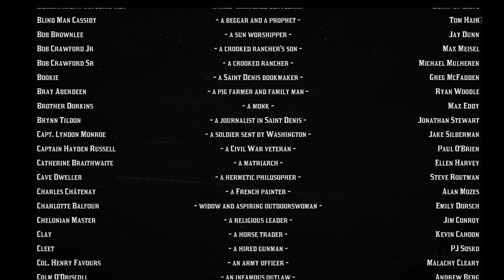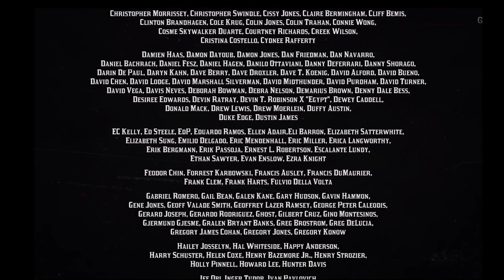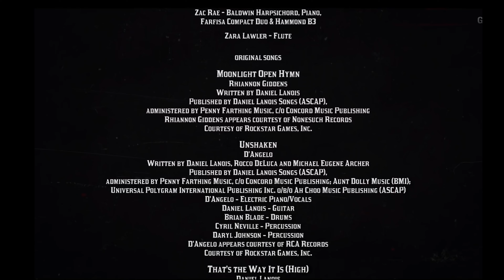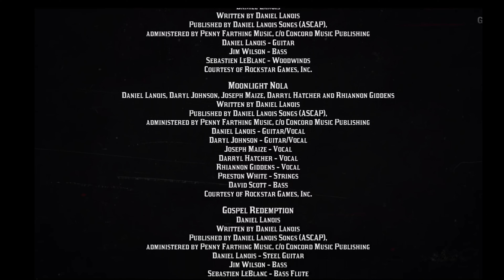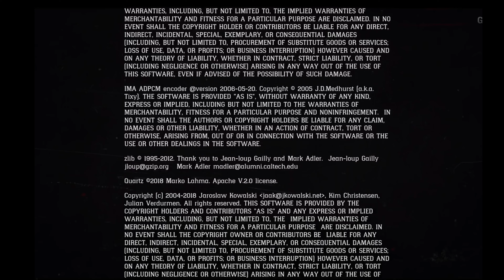Season 1: Episode 10 - Another Train - Red Dead Redemption 2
Arthur, John , Sean and Charles decide to take up on the offer on the train Mary-Beth found out about whilst in valentine.